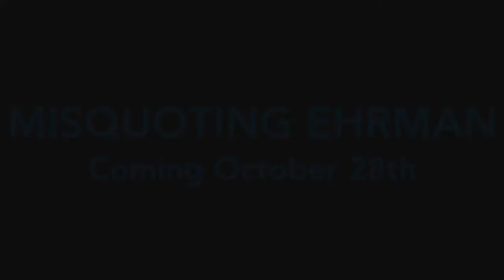The Premise of Typology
Dr. J chats with Peter Leithart about the core ideas behind typological hermeneutics.